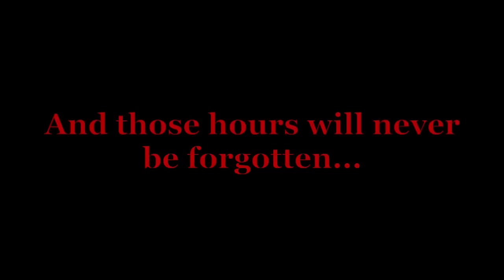The Glasgow Academy: Chicago The Musical (Highlights)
The Glasgow Academy's production of "Chicago" was a huge success. With 3 out of the 4 nights sold out, everyone is agreeing that "Chicago" was the best Academy Production yet!